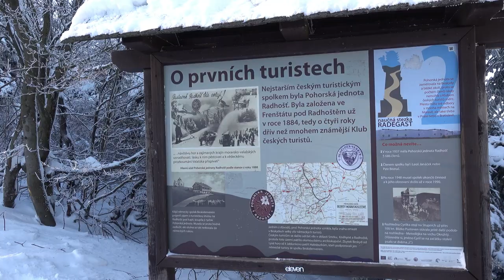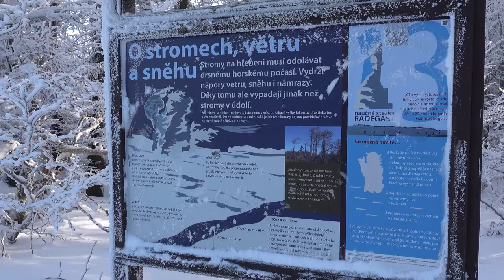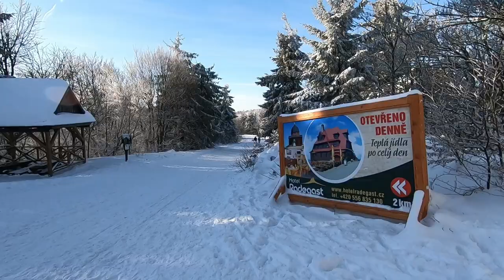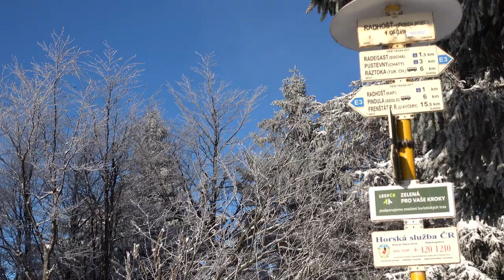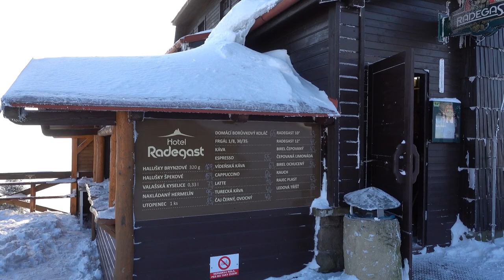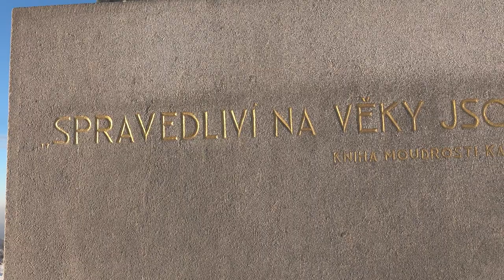WINTER HIKING at Mt. Radhošť - Radegast Statue, St.Cyril and Methodius Chapel, Sunset | Czech Rep.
On early January this year, we went to Radhošť, a mountain in the Czech Republic. It is located at 1129 meters above sea level. We went for  a winter hike. We visited the Radegast statue and the top of the mountain which also where the St. Cyril and Methodius Chapel is. It was a lot of fun hike and a beautiful day!

We hope you'll enjoy this video :)

Ikson- Okay
Ikson - Cloud
Ikson - Look Up
Ikson - Spring